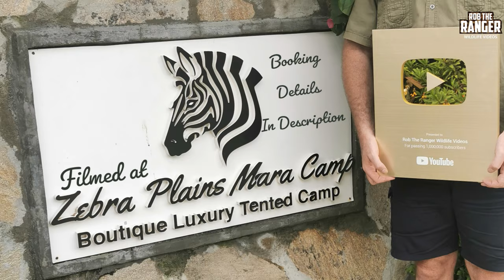Spotted Hyena Finishing Some Scraps | Maasai Mara Safari | Zebra Plains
A spotted hyena seen finishing some scraps of an unidentified animal. There is a possibility that the scraps the hyena was eating were leftovers from a cheetah's meal but we did not see a cheetah to confirm that theory.
In the video you can see the hyena using its powerful jaws to make sure the most nutrition is extracted from the limited resource available in the small scraps.